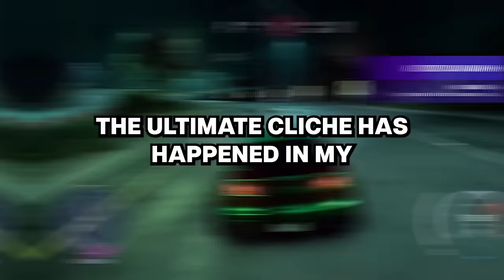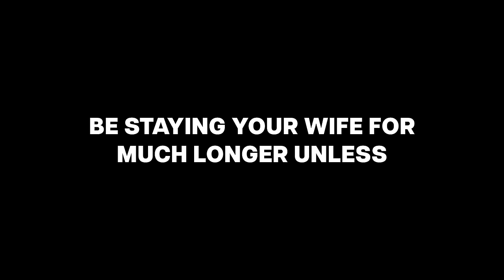My husband has a second family, I contacted the wife and turns out it gets worse...